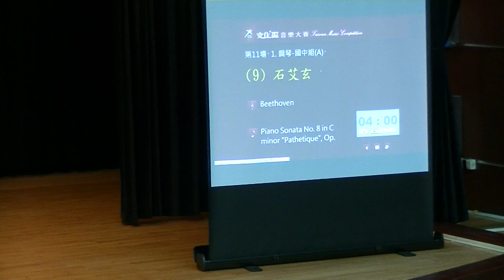20170805 石艾玄 文化盃鋼琴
石艾玄 鋼琴
Beethoven -- Piano Sonata No. 8 in C minor "Pathetique", Op. 13, Mov. III